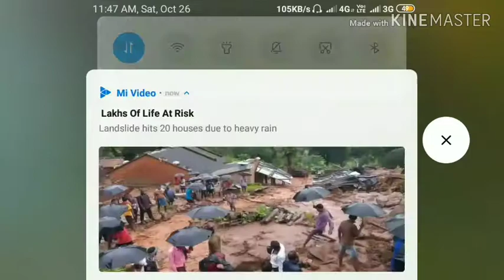Greena free fire | Custom match | Awesome booyah